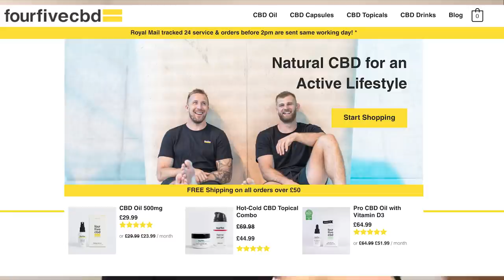George Kruis - Why The World's Best Players Go To Japan | All Access With Jim Hamilton | RugbyPass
The England and British & Irish Lions star George Kruis joins Jim Hamilton on this week's episode of All Access and talks about his experience  in the Japan Top League, the upcoming Autumn Nations Cup Final & the upcoming 2021 British & Irish Lions tour to South Africa.